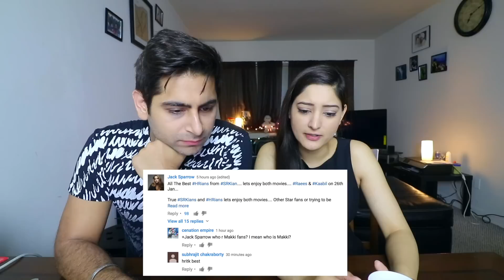KAABIL TRAILER | HRITHIK ROSHAN | YAMI GAUTAM | REACTION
Be a patron for Bhav & Sim and support !